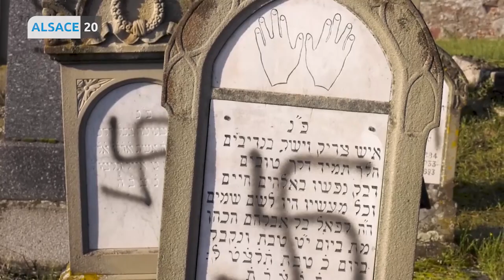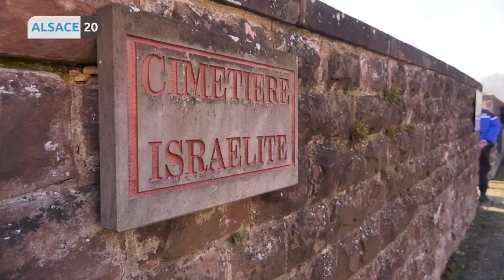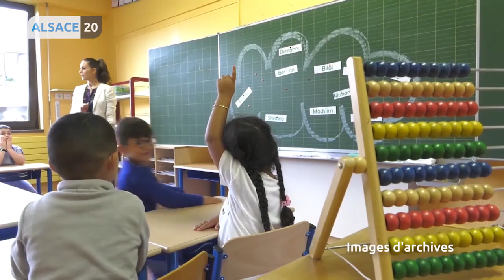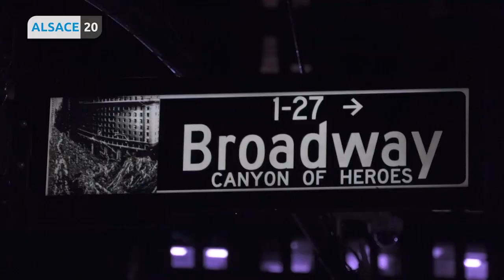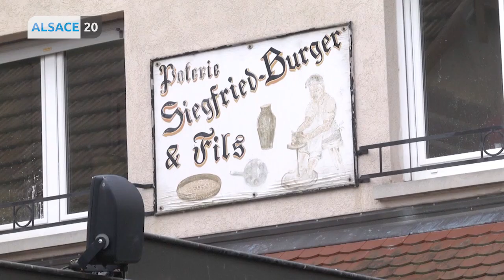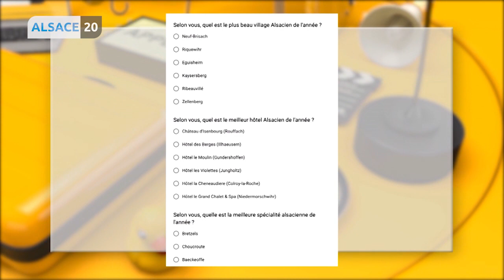Votre JT du mercredi 4 décembre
Un cimetière israélite profané dans la nuit de lundi à mardi à Schaffhouse-sur-Zorn.

À la veille de la grève du 5 décembre, le point sur la mobilisation et les perturbations en Alsace.

Un marché de Noël alsacien.. à New York !

Zoom sur les poteries de Soufflenheim.

L’ASPTT Strasbourg sensibilise les enfants aux handicap